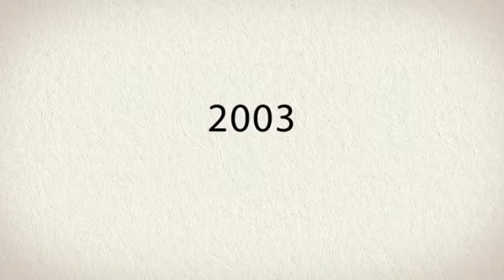2002-2004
Windsor Sports Hall of Fame